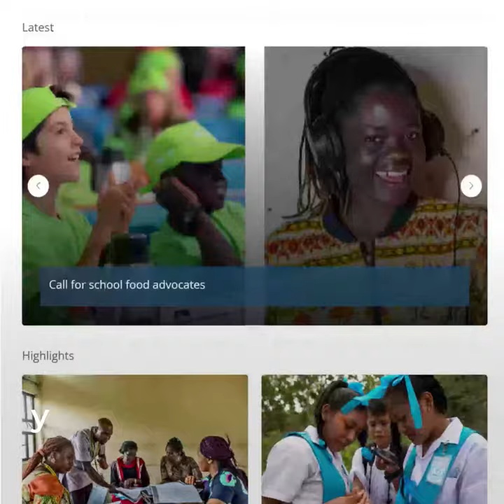Explora la Plataforma mundial de alimentacion escolar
This video presents the School food global hub, jointly developed by FAO and WFP in the framework of the project “School food nutrition guidelines and standards for safeguarding children and adolescents’ right to food”.